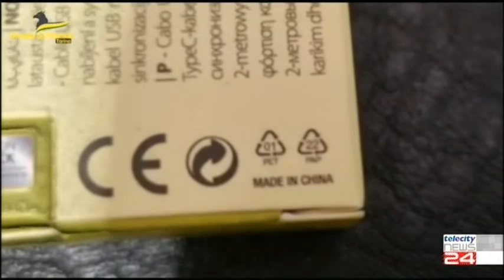28/04/2022 - GDF Torino sequestra merce contraffatta per 5 milioni di euro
28/04/2022 - GDF Torino sequestra merce contraffatta per 5 milioni di euro